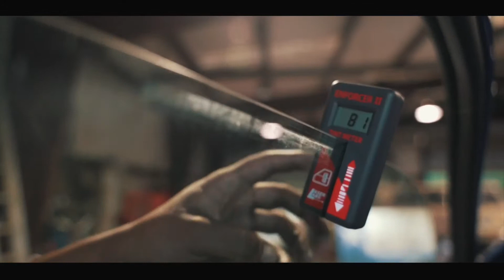Bastrop Texas Mechanics